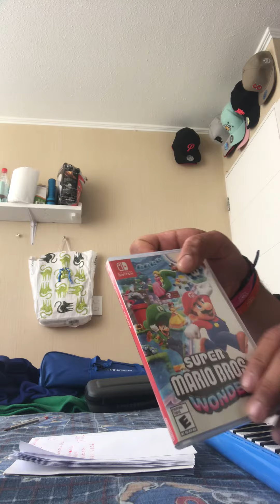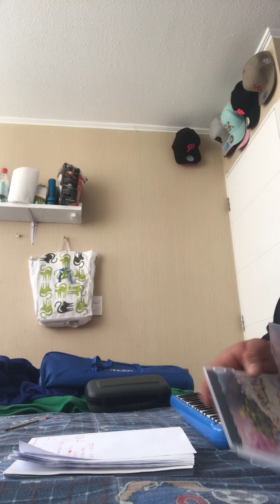Super Mario Bros. Wonder - Overworld (Chorus) Melodica Cover (tabs in description)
Tabs:

Re La Sol Si La Re
Re Mi Sol Do
Do Do Do Do Do  Do Si Sol (X2)

Mi Do Re Re Re Re
Si Do Si Do Si Do
Do La Si Si La Sol (X2)

Enjoy this improvised cover